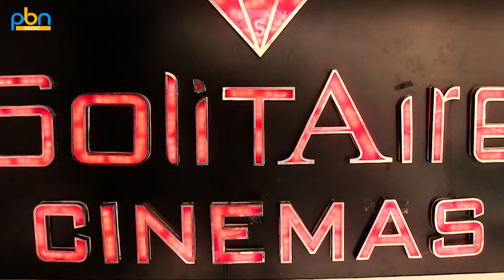Super Singh Movie Review Diljit Dosanjh | Sonam Bajwa | Anurag Singh | PBN Music USA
Editor:- Bhupinder Singh Cary